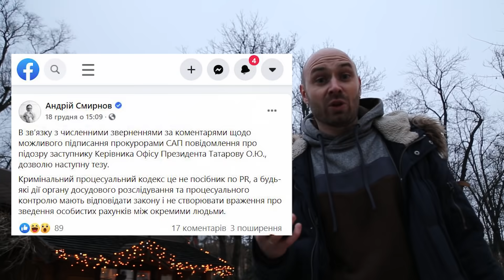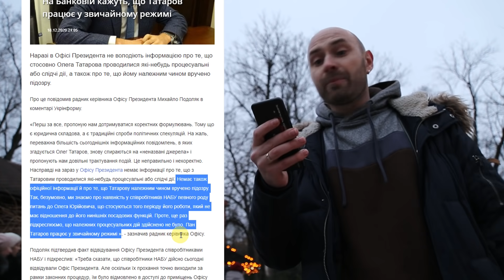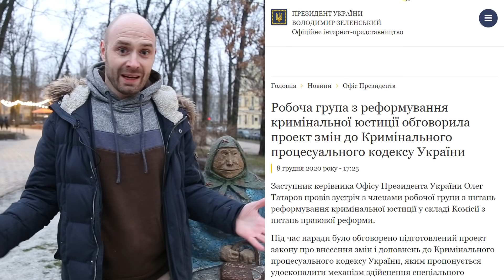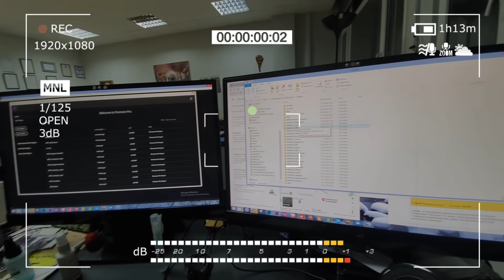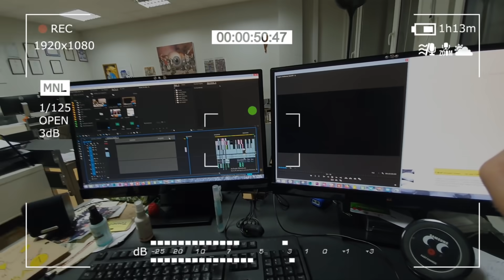З рота Бужанського - око Зеленського? / MokRec №44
Офіс Президента грудьми став на захист Олега Татарова - заступника Єрмака, підозрюваного в хабарницькій схемі. Але Володимир Зеленський це не коментує. Володимир Зеленський коментує тільки хороше. А про позицію Генеральної прокурорки Ірини Венедіктової залишається лише здогадуватися - завдяки Бужанському.

Стежте за руками разом з Данилом Мокриком - і підтримайте канал на Патреоні